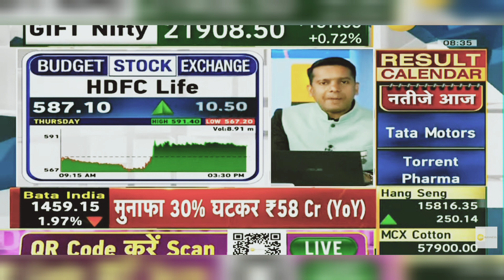HDFC Life Share News Today | HDFC Life Share News Latest News | 2nd February 2024